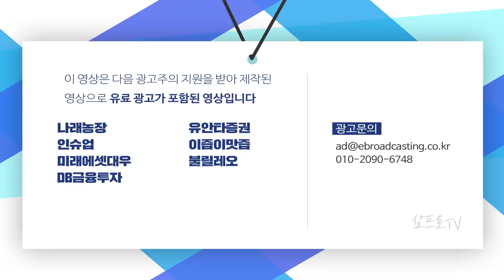상승 종목 많았지만 대형주의 하락으로 시장은 보합 마감 f.한국투자증권 박제영 차장